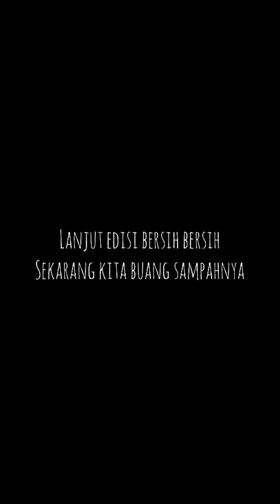Masa Muda, Masa yang Berapi-api - Part II | Naik Gerobak Sampah Rasanya Kek Jadi Sampahnya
Yok kita bersih bersih...
Beberapa kegiatan positif yang tidak terekspose, semoga dengan terekspose nya video ini tidak membuat kawan kawan yang nonton terinspirasi... hehehehehehe.